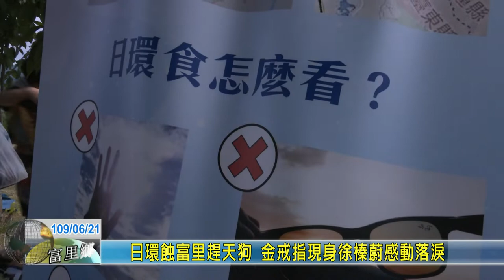20200621 02 日環蝕富里趕天狗 金戒指現身徐榛蔚感動落淚